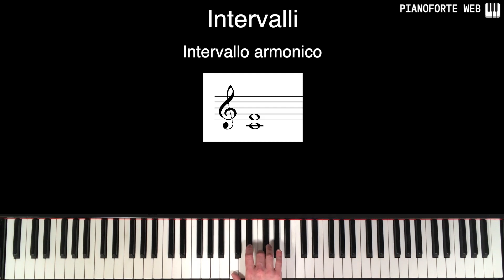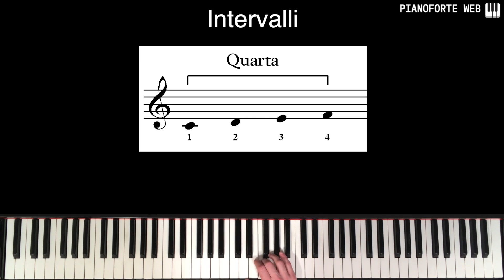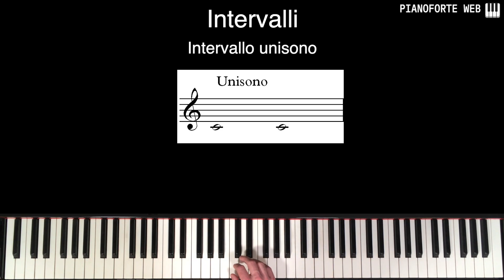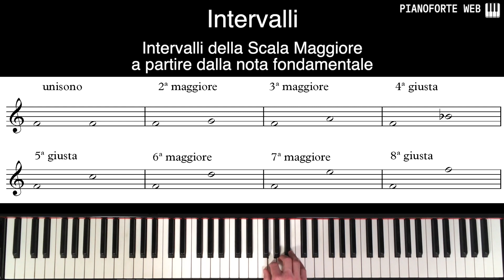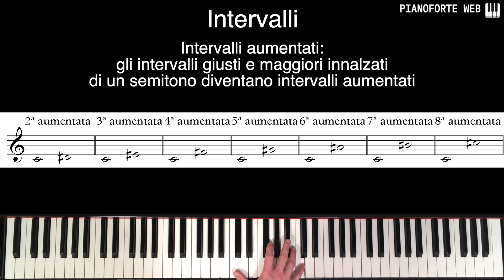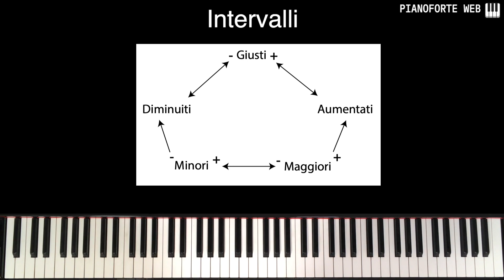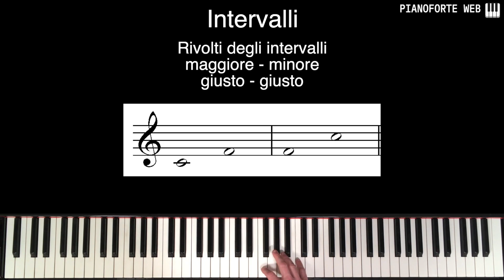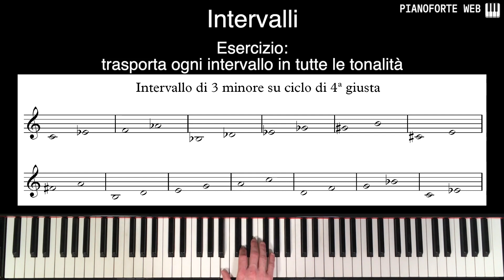Lezioni di Armonia Moderna - Intervalli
🎁 Offerta di Natale: 6 Mesi Omaggio su Pianoforte Web Academy ➤ Lezioni di Armonia Moderna - Intervalli

▶️ I MIEI LIBRI
Accompagnare al Pianoforte Vol.1
Accompagnare al Pianoforte Vol.2
Quaderno Pentagrammato con Manuale di Teoria
Piano Solo: armonizzare una melodia al pianoforte

🎹 Cerchi un Pianoforte Digitale per iniziare? Ecco i miei consigli:
- CASIO CDP-S100
- YAMAHA P45
- YAMAHA P-125